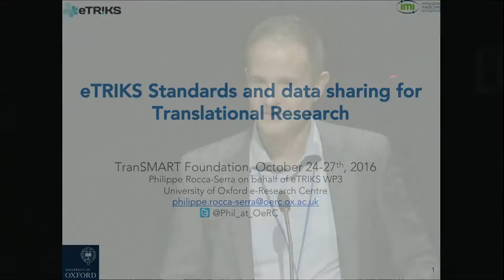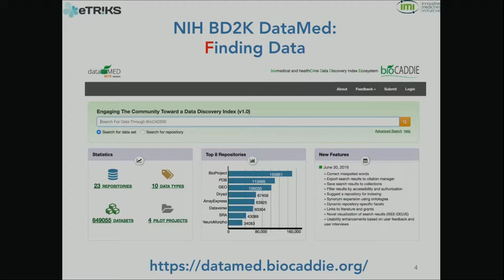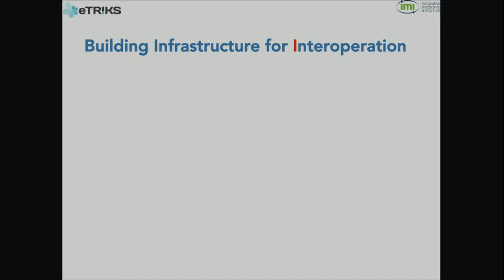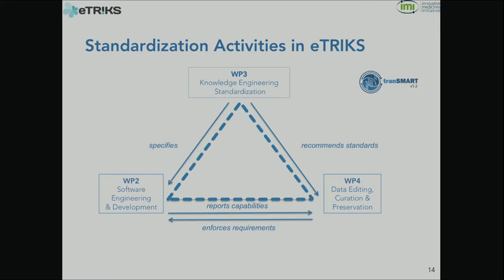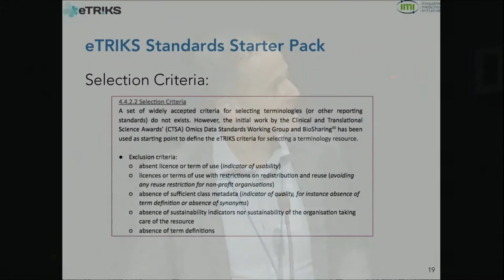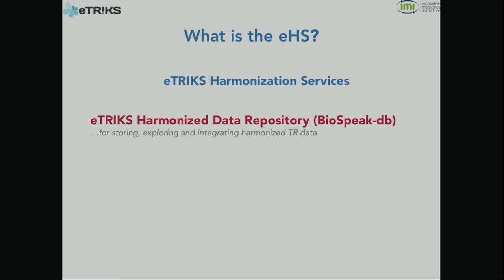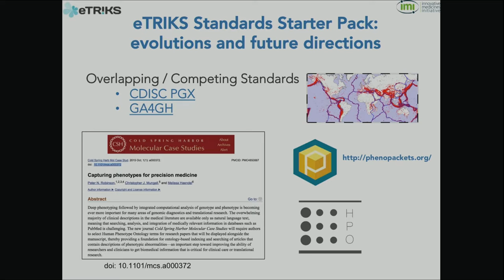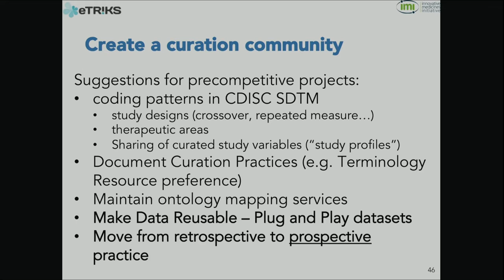Phillippe Rocca Serra